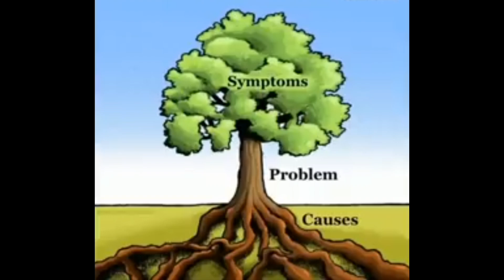motivational images/ motivational images with deep meaning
motivational pictures
motivational video
motivational pictures with deep meaning
powerful images
motivation
motivational
motivational images
inspirational and motivational videos
free motivational images
deep meaning motivational
monday motivation
motivational images for life
motivation images hd
motivational images for students
motivational images
motivational images with
deep meaning
motivational images
kahan se download karen
motivational images video
motivational images
about the world 2024
motivational images short
motivational images video
kaise banaye
motivational images for
students
motivational images for
whatsapp dp
motivational images short